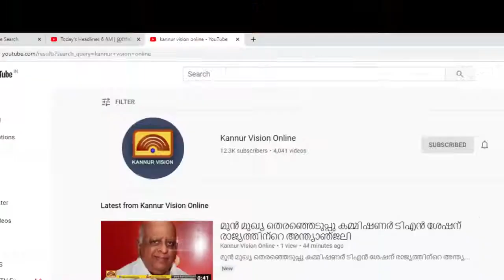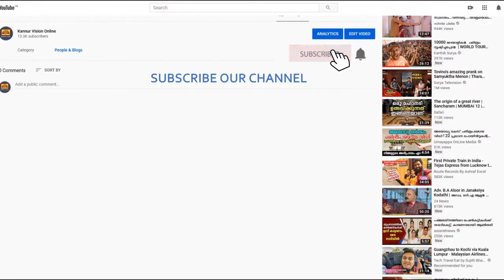കുട്ടി പോലീസുകാരുടെ പാസിംഗ് ഔട്ട് പരേഡ്